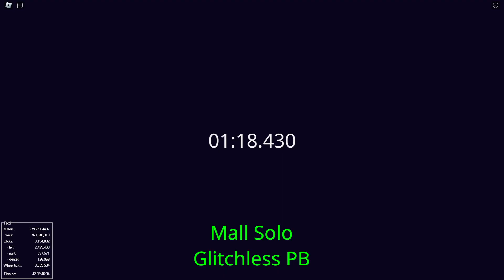PIGGY RNG PB | 1:18.430 Mall Solo Glitchless